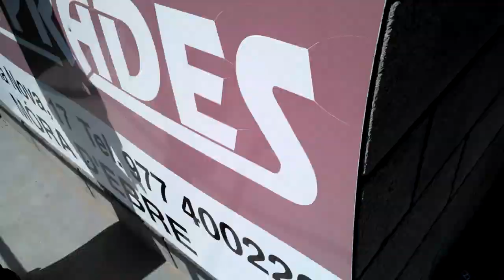david hornos karting mora david vs pablo servetti con tony kart 125 11/5/13